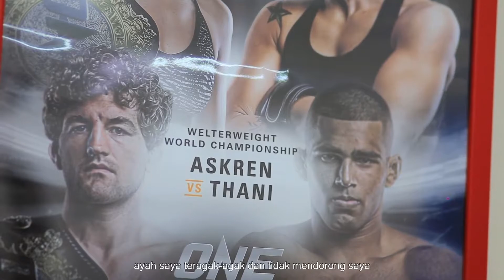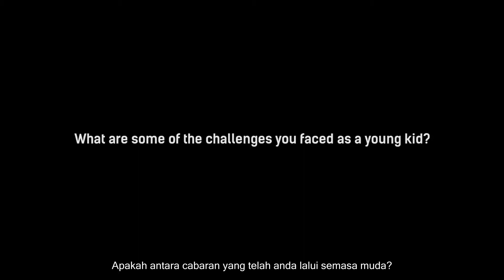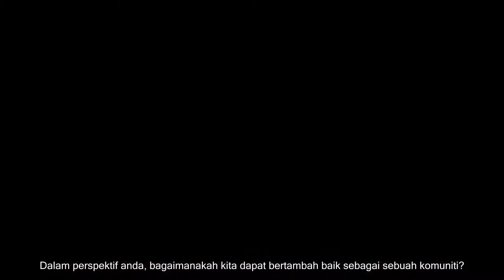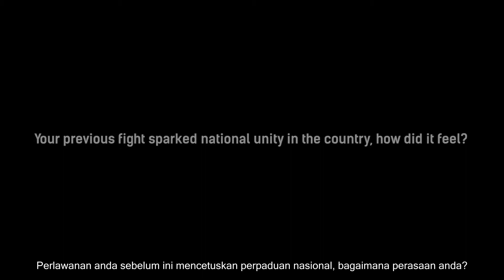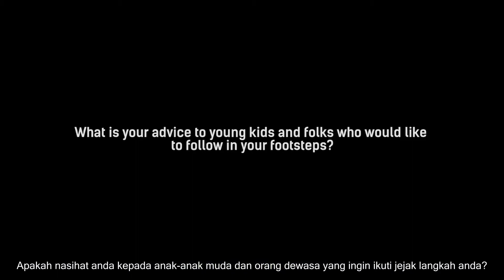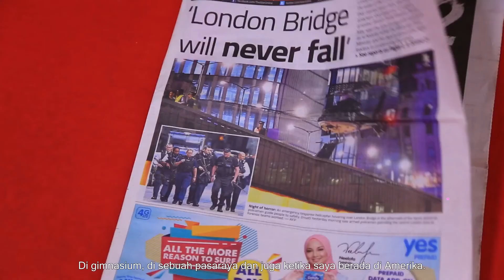Malaysian Indian Blueprint - Mr. Agilan Thani, Malaysian Mixed Martial Arts Fighter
Float like a butterfly sting like a bee, taking cue from the playbook of legendary Ali. Mr Agilan has made remarkable stride in Mixed Martial Arts (MMA). A determined young boy who chose to rise above all adversities from Sentul!

Let's listen to what Mr Agilan Thani has to say about his transformation and the journey to becoming a Mixed Martial Arts (MMA) fighter.  He also shares his aspirations on the Malaysian Indian Blueprint (MIB).